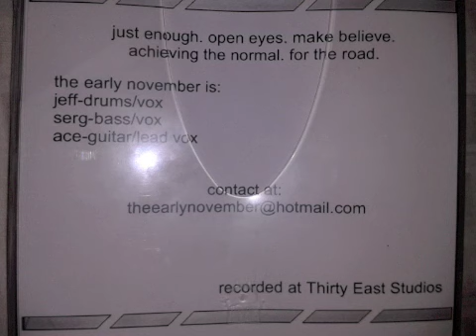The Early November "Just Enough" RARE DEMO